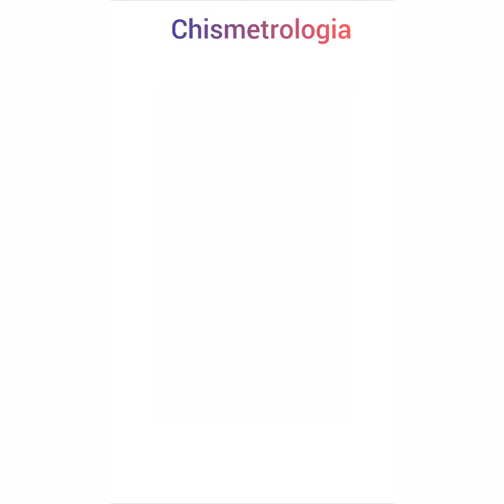Derbez nos cuenta el estupendo regalo que le dió su hija Aislin